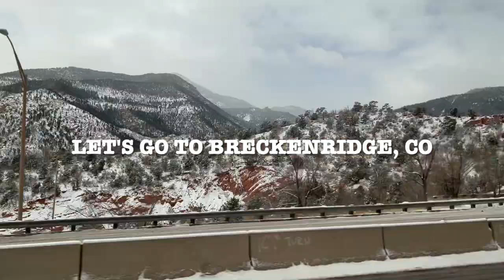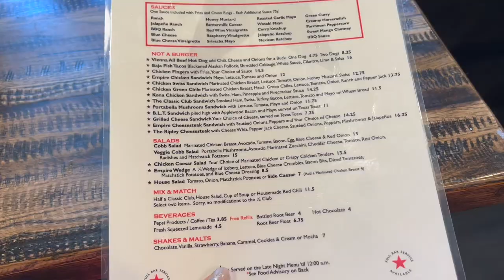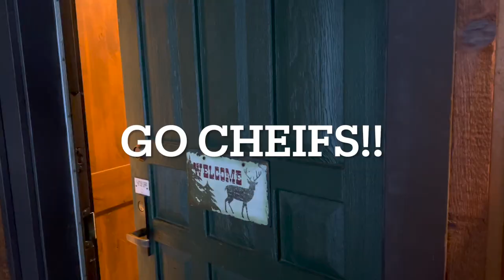a week in Breckinridge, CO vlog *skiing, snowmobiling, shopping*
Pax and I traveled to Breckenridge, Colorado for a week and had the best time! Thank you so much for joining along!! We hope you enjoyed our video :)

Chapters:
00:00 Beginning
00:58 Shopping
02:16 First Time Skiing
04:14 VRBO Tour
07:30 Mountain View Coffee Shop
08:58 Ten Mile Station
11:00 Caramel Apple
11:49 Snowmobiling